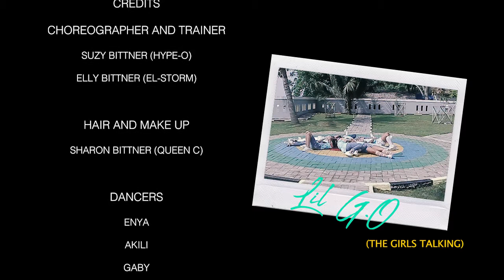Lil Game On 2017 Official Video | Kids Hiphop Crew | Indonesia